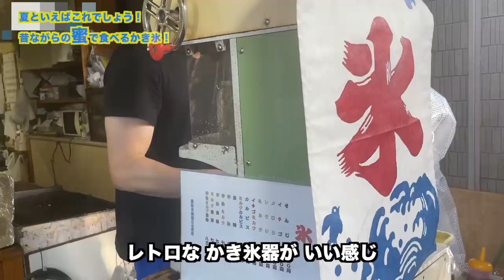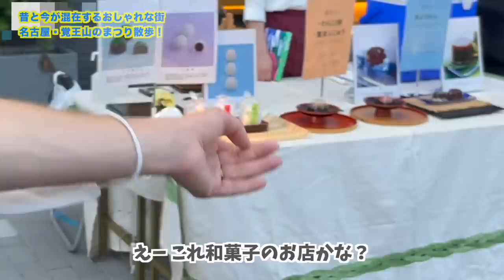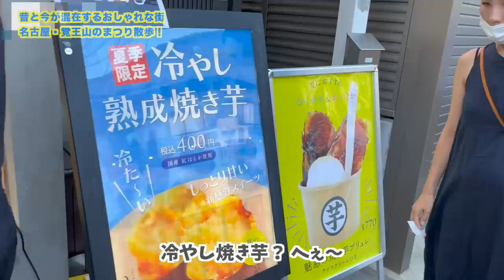海外在住10年超えるとマジ沁みてホームシック。名古屋・覚王山のお祭りを日本のいとこたちと練り歩く。【ふたりぱぱvlog】(Eng:sub)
今回は浴衣姿で、リカパッパが大好きな日本の祭りを練り歩きます！ みつぱっぱの地元名古屋、覚王山日泰寺の参道は名古屋グルメで美味しいものがいっぱい！昔懐かし、蜜がたっぷりかき氷に名古屋風みたらしってどんな味？ おむすびならぬ『うむすび』とは？ そして日本に住む息子くんのいとこたちとの楽しい家族時間まで！どんな思い出ができるのか最後の花火や予告編もお見逃しなく！ぶらり浴衣で夏祭り

00:00 OP
00:34 日本でここだけ！覚王山日泰寺に隠された秘密？
01:15 昔ながらの蜜の味！ つる屋のかき氷！
03:17 名古屋のみたらしにはタレがない！？
05:02 給食に〇〇〇？ 食べ歩きにぴったりの名古屋グルメ！
06:51 昔と今が混在するおしゃれな街、名古屋・覚王山！
10:19 3年ぶりのいとこたちとも、仲良し記念撮影！
12:22 家族との花火 - Homesick by Loving Caliber -
14:40 次回予告！じいちゃんばあちゃんが登場！

100万再生超え 人気動画 / モーニングルーティン

13年前、僕らはこうして知り合った| 馴れ初め【ふたりぱぱvlog】(Eng:sub)

‹画像素材›
かわいいフリー素材集 いらすとや